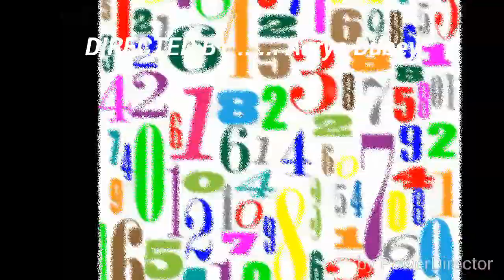Table of 2 Aarya teaching table